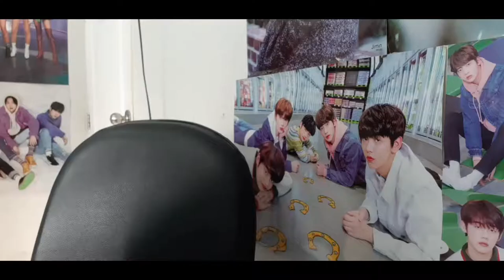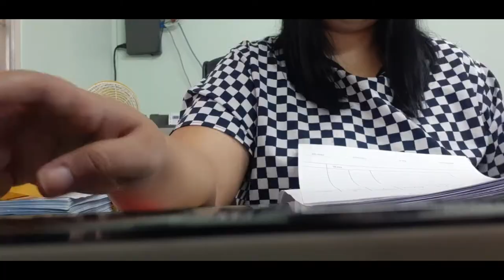My Diary​ Vlog​ EP.​1 Office Work & A week in my life/ชีวิตพนักงาน​ออฟฟิศ​| FonSistersTwins